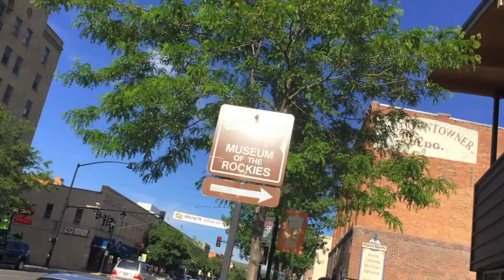Montana Travel Diary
FIELD CAMP 2016:
I filmed highlights of my Texas A&M University four week field camp experience in Dillon, MT. From hiking a few hundred miles, avoiding ticks and rattlesnakes, going on adventures such as white water rafting, swimming in hot springs, and experiencing beautiful views of the mountains and rocks, I can only hope this video portrays some of the amazing memories I made during my time in Montana. Enjoy!